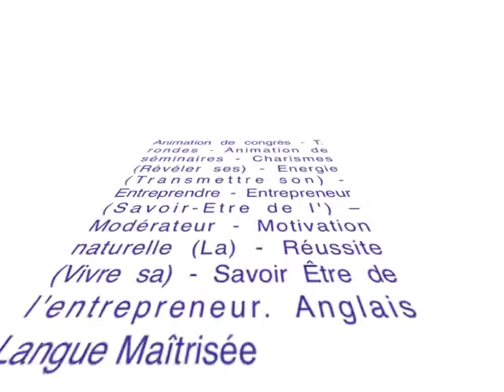Catalyseur -- Motivateur - Animateur - Savoir-Etre de l'entrepreneur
Un entrepreneur visionnaire qui s'appuie sur plus de 16 années d'expériences professionnelles dont 10 ans de création, reprise et cession d'entreprises, d'autre part un coach, animateur et conférencier motivateur reconnu pour son engagement, son charisme, son humanité et son enthousiasme.

Thèmes : Animation de congrès - T. rondes - Animation de séminaires - Charismes (Révéler ses) - Energie (Transmettre son) - Entreprendre - Entrepreneur (Savoir-Etre de l') -- Modérateur - Motivation naturelle (La) - Réussite (Vivre sa) - Savoir Être de l'entrepreneur. Anglais Langue Maîtrisée